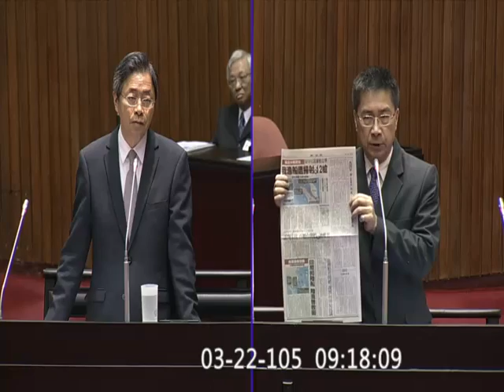20160322 徐國勇 徐國勇本人超瞎冤案 司法改革 質詢行政院長 院會 【立法院演哪齣？】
vod 86754 hd (歡迎分享嵌入或混合剪輯)
閩南語
五分改一錢 白天改半夜
ㄌㄤ4 ㄍㄤ4 (開溜 浪槓)